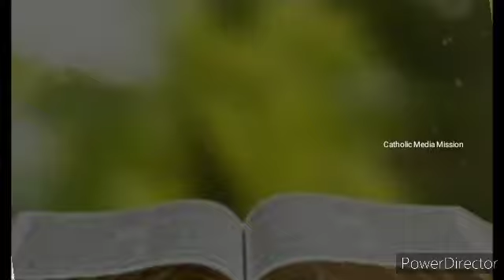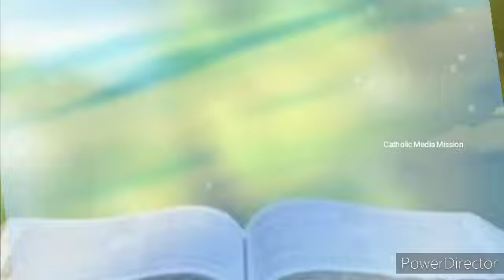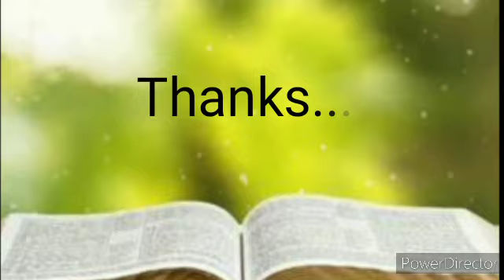കൈത്താ മൂന്നാം ഞായര്‍.. Homily Fr. Jerin Panthallooparambil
കാണണം; കേൾക്കണം, ചിന്തിക്കണം; പ്രബുദ്ധരാകണം; പങ്ക് വെക്കണം.

കൈത്താ മൂന്നാം ഞായര്‍

നിയ 5:6-16 (5:1-16 ) പത്തുകല്പനകള്‍

ഏശ 5:1-7 കര്‍ത്താവിന്‍റെ മുന്തിരിത്തോട്ടം

2കോറി 7:1-11 പശ്ചാത്താപത്തില്‍നിന്ന് സന്തോഷത്തിലേക്ക്

യോഹ 9:1-12,35-38 (9:1-38) അന്ധനെ സുഖപ്പെടുത്തുന്ന ഈശോ